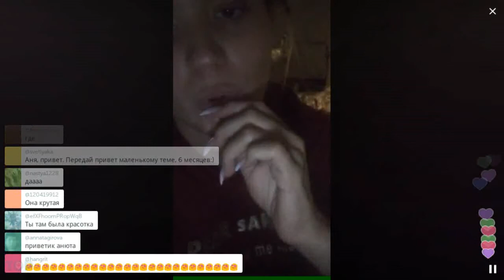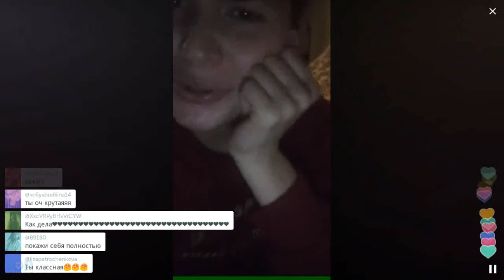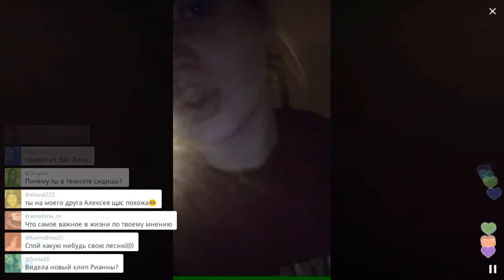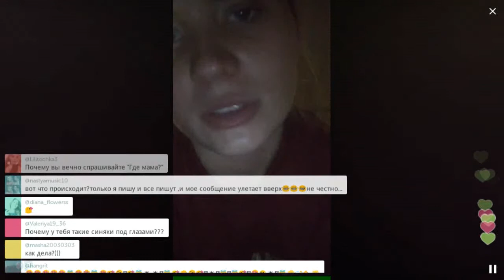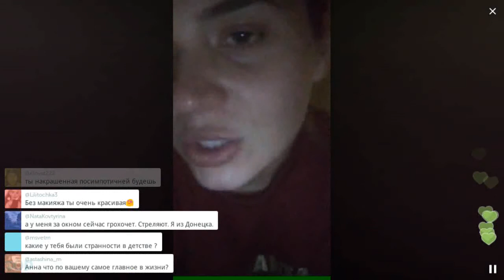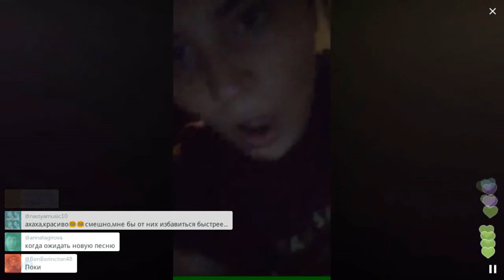Я в журнале Top Beauty / Перископ Шульгиной 2016 на TopPeriscope.Ru